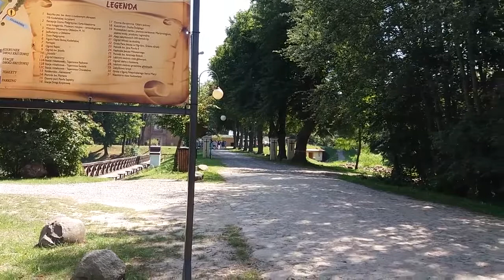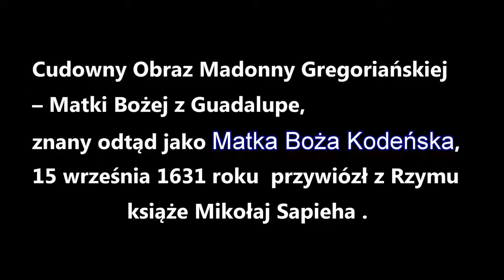Kodeń, co w nim Madonnę z Rzymu mają ... Sanktuarium. Sancturary. Sanktejo.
Sanktuarium w Kodniu z niezwykłą historią obrazu, którą opisała Zaofia Kossak - Szczucka w "Błogosławionej winie". Sanctuary in Kodeń. Podlaskie. Poland. Sanktejo en Kodeń. Pollando.